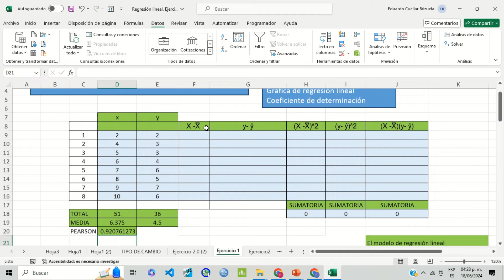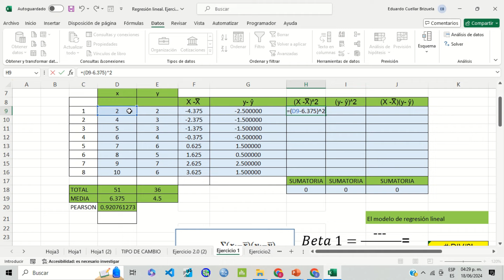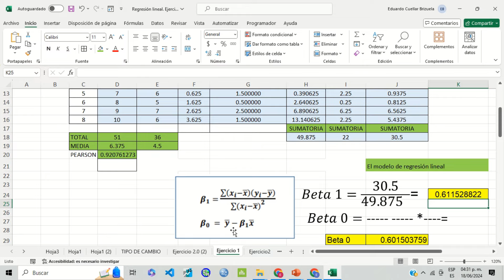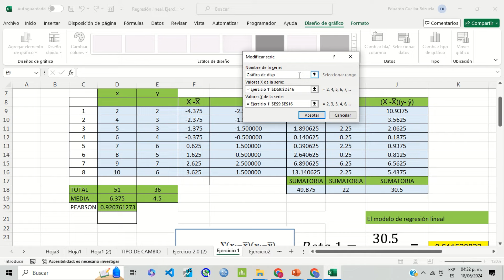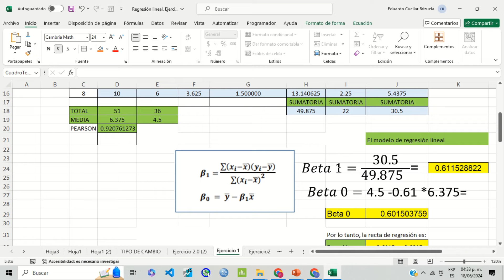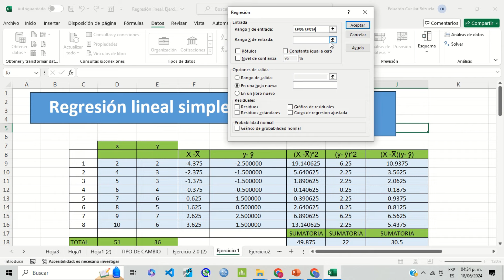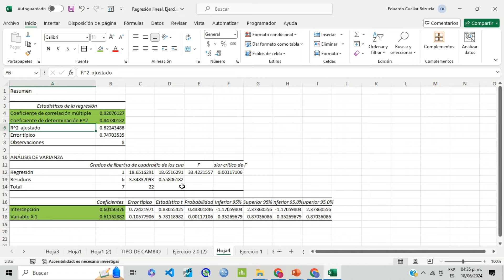REGRESION LINEAL SIMPLE EN EXCEL- EJERCICIO RESUELTO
Se explica como resolver un ejercicio de regresión lineal utilizando Excel para realizar el diagrama de dispersión, obtener de forma directa la ecuación de la recta, el error típico estándar, el coeficiente de correlación r y determinación r².